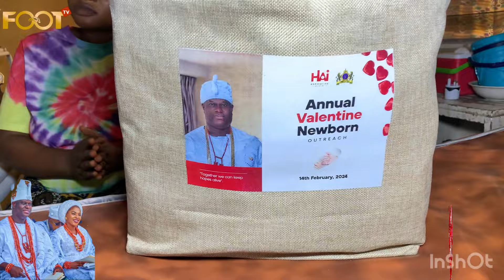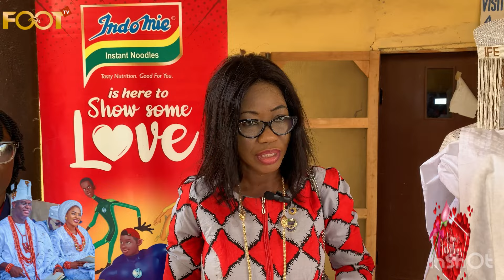WATCH HOW OONI AND QUEEN DR TEMITOPE CELEBRATE VALENTINES DAY WITH MOTHERS AND NEW BORN BABY.